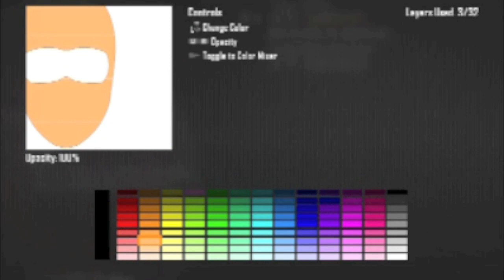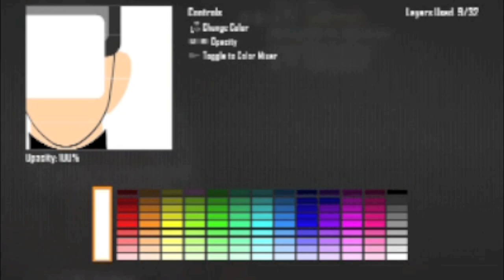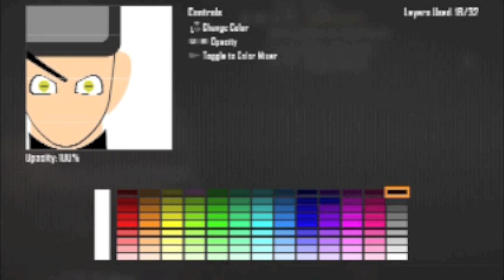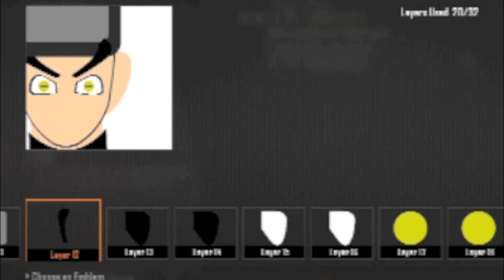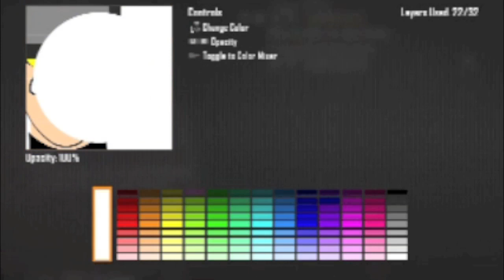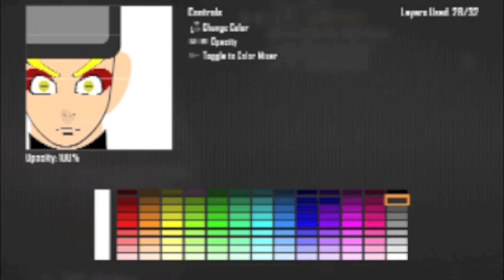Black Ops 2 - Naruto Sage Mode Emblem Tutorial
Hey guys this is my third Black ops 2 emblem! Check out my super saiyan goku tutorial or my majin vegeta tutorial. This emblem is not easy to make and will take some time. Please feel free to pause the video and or mute the music and play your own. GOOD LUCK!